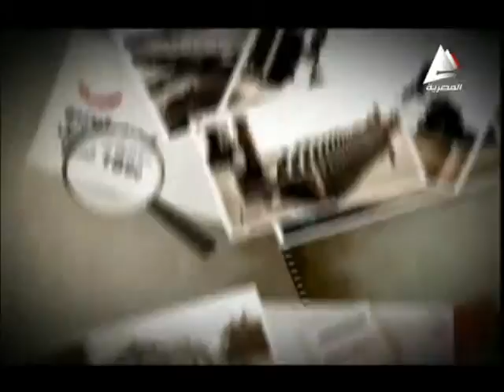هبه شامل مع صور من الماضى 15 مايو 2014